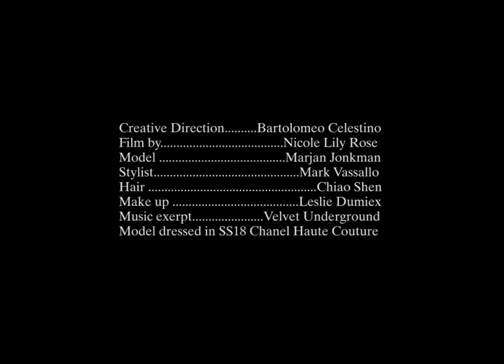A DELICATE FLOWER - CHANEL x LOVEWANT Films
Marjan Jonkman wears CHANEL for LOVEWANT Films
Creative director Bartolomeo Celestino
Camera Nicole Rose